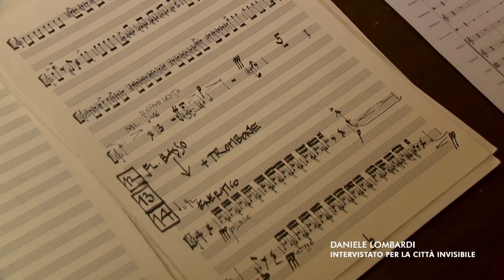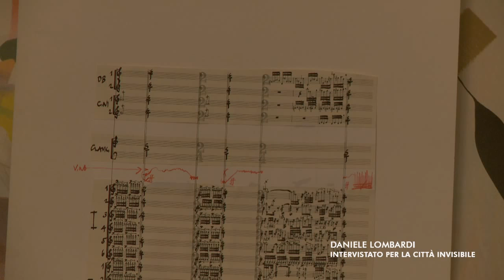Non è tutta la stessa musica. Il punto di vista di Daniele Lombardi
Dalla rubrica "Cultura sì, cultura no" della rivista La Città invisibile edita da perUnaltracittà - Firenze

Partendo da una pagina di pubblicità nella quale la musica viene divisa in “musica classica diretta da Riccardo Muti” e musica “contemporanea con Subsonica, Elisa, Claudio Baglioni e il Trio Silvestri-Fabi-Gazzè”, come se oggi fosse del tutto scomparsa la musica colta, l’intervista sviluppa una riflessione intorno al significato e ai mutamenti dell’universo musicale nella società in cui viviamo.

Alle nostre domande risponde Daniele Lombardi. Di lui si deve dire che è pianista, compositore, artista visivo e profondo conoscitore del Novecento e in particolare delle avanguardie storiche, ma anche e soprattutto che è persona di acuto giudizio e di intelletto libero; presupposto fondamentale in un campo nel quale le scelte che definiscono l’offerta sono determinanti, sotto molti e vari aspetti, per l’accesso al bene. In quanto a suggerire soluzioni…beh, lo vedrete!